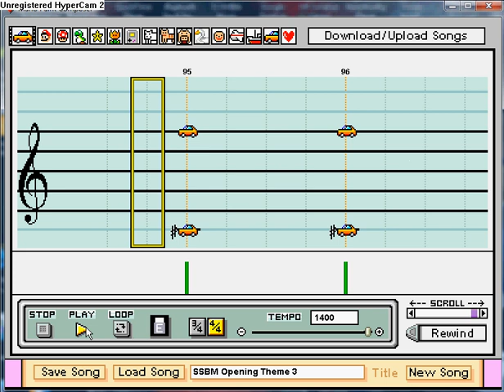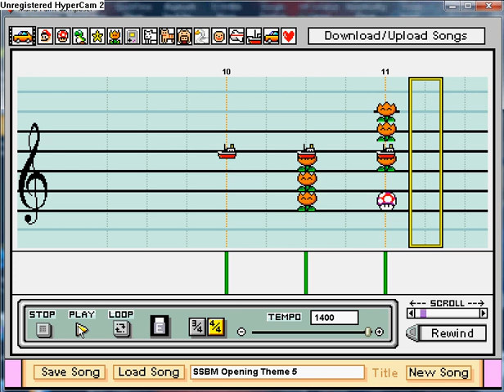Mario Paint Composer SSBM Intro Theme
Had a really fun time making this one so I hope you enjoy.